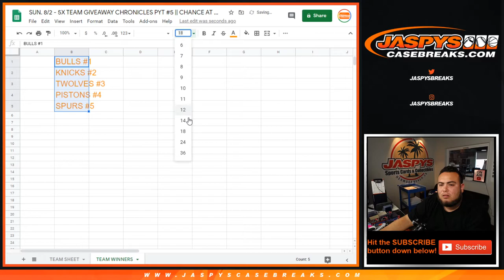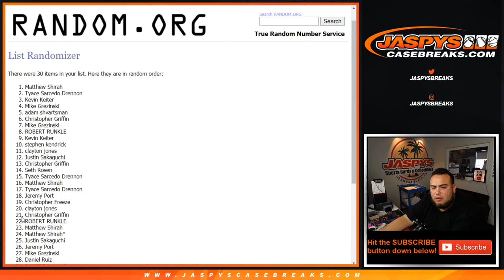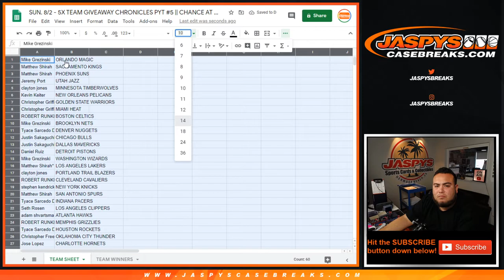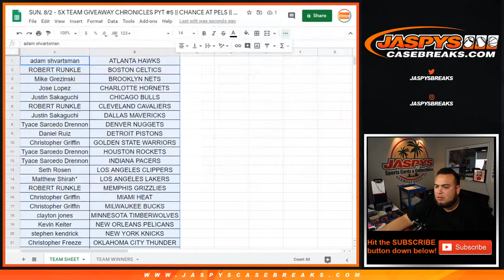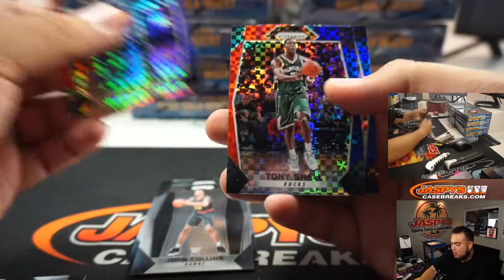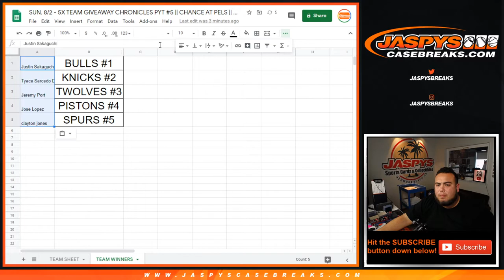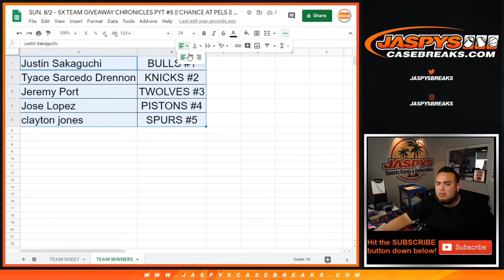SUN. 8/2 - 5X TEAM CHRONICLES PYT #5 || CHANCE AT PELS || 2017-18 PRIZM CELLO 1-PACK BREAK #145